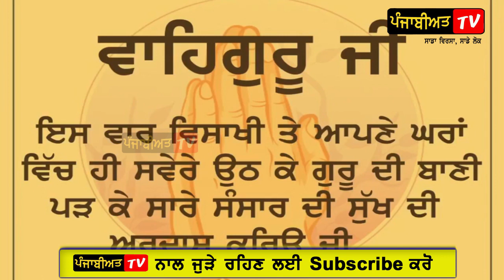ਚੱਲਦੇ ਸ਼ੂਟ 'ਚ ਰੋ ਪਿਆ Gippy Grewal, ਪੁਰਾਣੇ ਕੀਤੇ ਪਾਪਾਂ ਦਾ ਜ਼ਿਕਰ | Emotional | Latest Punjabi Song | 2020